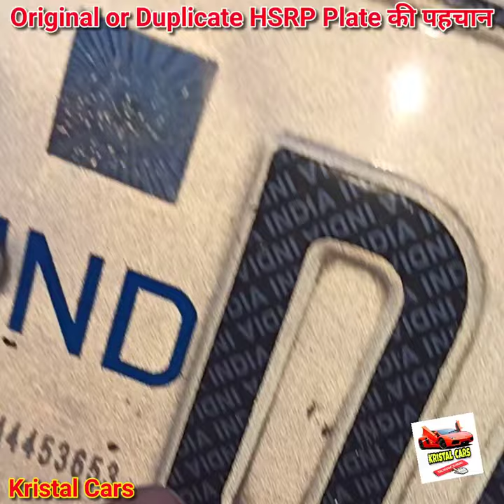कैसे पता करें HSRP Plate असली है या नकली | Duplicate vs Original HSRP Plate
purchase link 👆👆

atmosphere light :-

1) Best Car perfume

2) Car Seat cover

3) Tyre inflator

4) Car Body Cover

5) Best Car Mat

6) Microfiber Cloth

7) Car Fan

8) Car wiper blades

1) car magnetic curtains
2) zipper magneic curtains
3) car roller cutians
4) universal chipku curtians
5) front roller sunshade
6) half fix car curtains

purchase link 👆👆

in this video we explained:
1) difference between original and duplicate hsrp
2) Original Or Fake High Security Registration Plate
3) How to Identify Real or Fake HSRP Number Plates
4) hsrp real fake number plate
5) real or fake hsrp number plate
6) duplicate hsrp number plate
7) original hsrp number plate